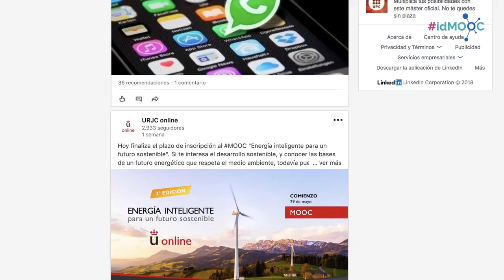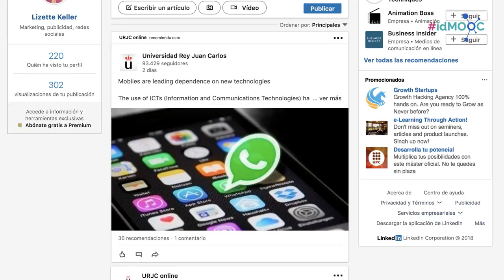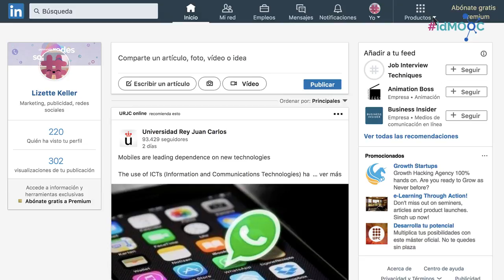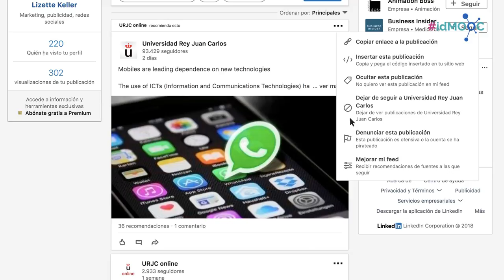Módulo 3. Linkedin como red de oportunidades profesionales